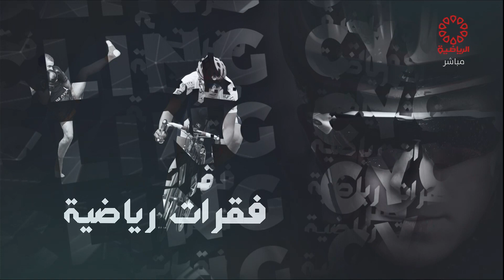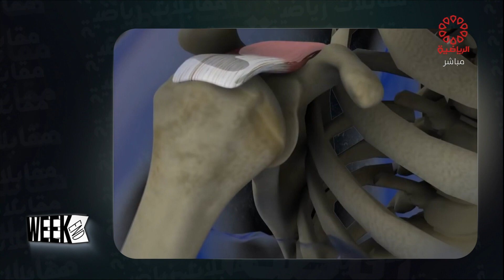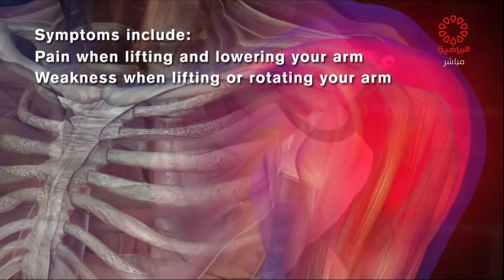برنامج ويكند - الجمعة 25/8/2023